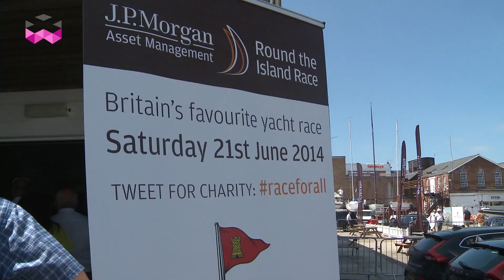Richard Mille and a flying GC32 catamaran for the Around the island race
Richard Mille just couldn't go into sailing with any ordinary type of sailing boat, so for the 2014 edition of Around the Island regatta the brand was supporting a new type of flying catamaran, the GC32. Initial objective was to break the previous record set by Sir Ben Ainslie last year, but the racing conditions were way too light for this. Never the less, victory was still achieved for this extraordinary race around the Island of Wight and congratulations to the team.